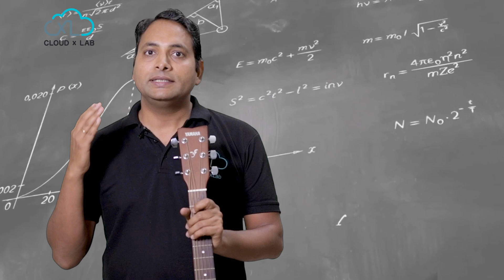Is Maths & Programming Required for AI & ML | A Question of AI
If you harbor the misconception that learning AI and ML is too complex, then watch this video. And discover how simple and fun, learning can be.

What’s the question of AI today?

Is Maths and Programming required for ArtificialIntelligence & MachineLearning?

This is a very interesting question, let me try to answer it in simple words.

Let’s say you are passionate about music and you want to learn to play guitar.

So in order to play guitar, Do you need to learn carpentry?

Exactly in the same way you don't need maths to learn Machine Learning. In order to separate maths and programming from Machine Learning, we came up with a course called AI for Managers.
The idea is that Managers should be able to do the prediction from machine learning without knowing maths and programming.